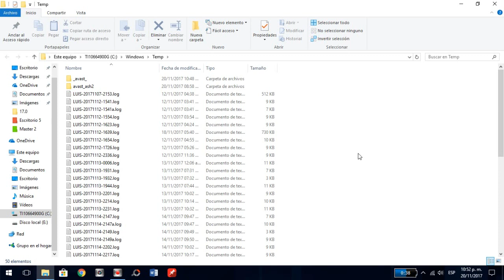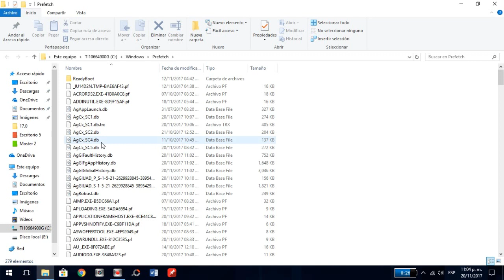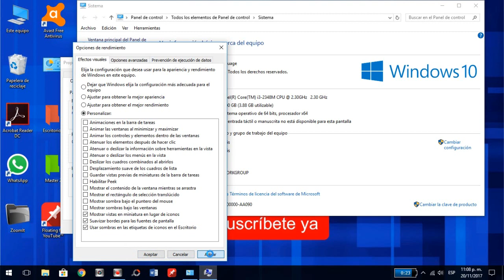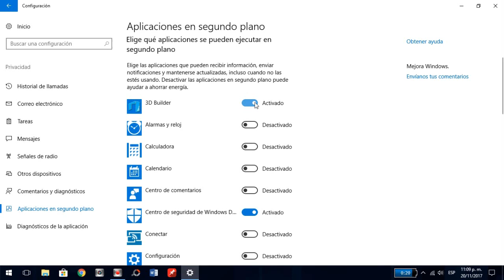COMO ACELERAR / OPTIMIZAR MI PC SIN PROGRAMAS [WINDOWS 10]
Mis estimados amigos acá les dejo este vídeo donde aprenderán a optimizar windows 10 al máximo sin programas  y así sacarle el máximo provecho a tu ordenador. ahora ten acelerado tu pc al 100%.